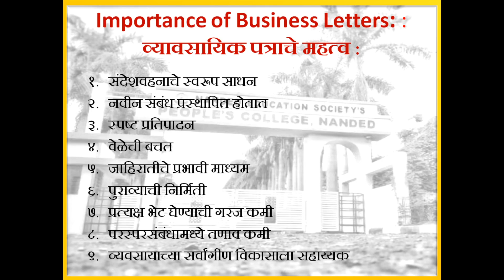10 B Com FY II Sem Topic 3 Business letters-II, Dr. V. D. Jadhav, People's College, Nanded